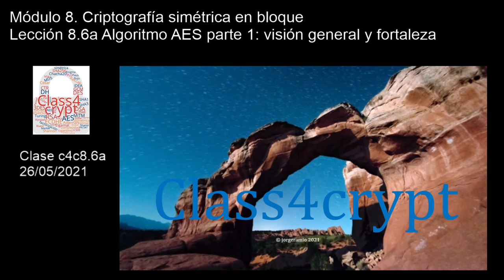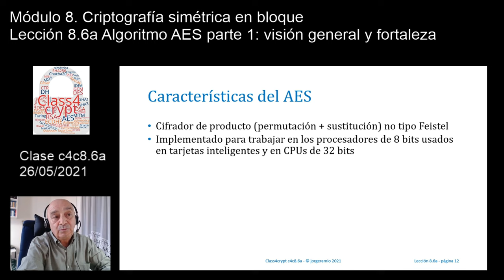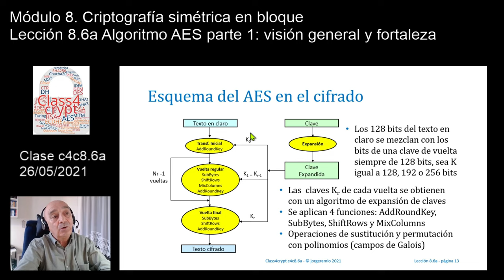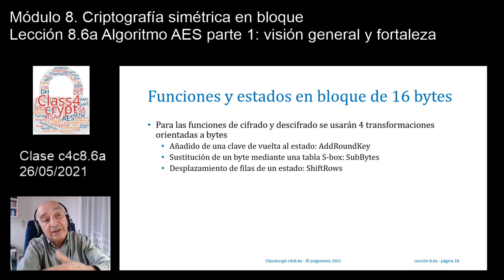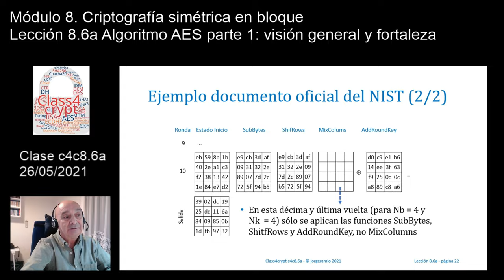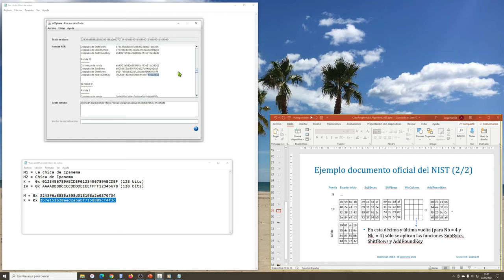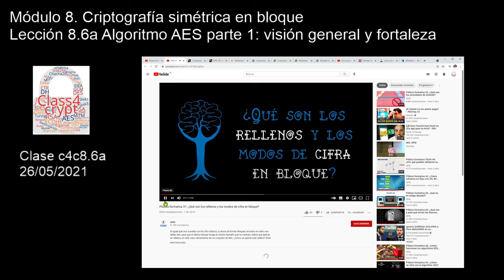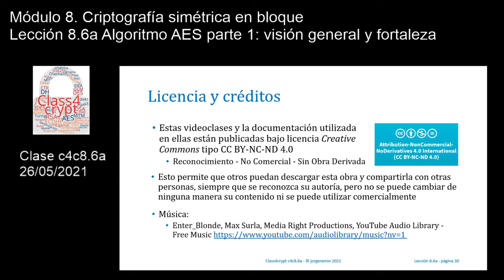Class4crypt c4c8.6a Algoritmo AES parte 1: visión general y fortaleza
Resumen. Lección en la que se hace una presentación del nuevo algoritmo estándar de cifra simétrica  desde el año 2001, Advanced Encryption Standard AES, las características del mismo, los esquemas de cifrado y de descifrado, tipo de relleno PKCS#7, ejercicios prácticos con el software educativo AESphere y la seguridad del algoritmo, asociada al número de vueltas y el tamaño de clave utilizada.
Apartados. 1) El concurso del NIST para el Advanced Encryption Standard, 2) Características del algoritmo, 3) Esquemas de cifrado y de descifrado, 4) Relleno PKCS#7, 5) Operaciones de cifrado y de descifrado, 6) Consideraciones sobre la fortaleza del algoritmo.